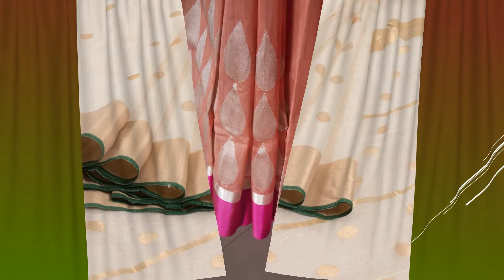Chanderi Saree Designs 2019 | Indian Fashion 2019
Chanderi Saree Designs 2019
Indian Fashion 2019